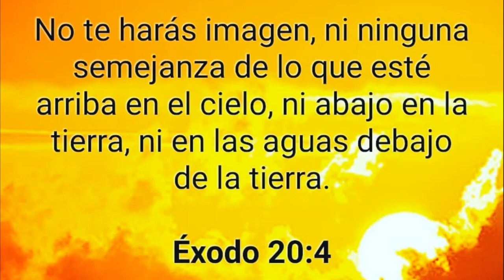EL MEJOR PELOTERO QUE PERDIO SU CARRERA POR LAS DROGAS Y EL ALCOHOL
Willy Aybar: “Nunca pensé que mi carrera terminaría tan rápido y fue por la calle, yo pensaba que era el rey”
La adicción y el rudo trato a su pareja lastraron al prospecto millonario

Estuvo preso y hoy pide una segunda oportunidad para trabajar